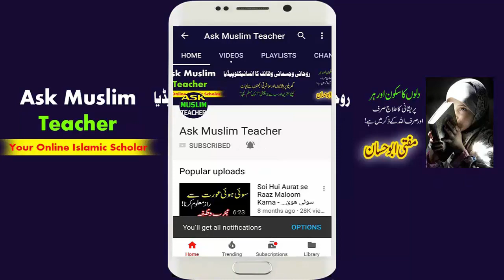Wazifa for Parents Love - Wazifa for Anger Control - Ghussa Khatam Karne ka Wazifa - Islamic Wazifa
This is Mufti Abu Hassan, This wazifa will make your parents loveable and their anger will become cold. Do this wazifa for 21 days regularly.